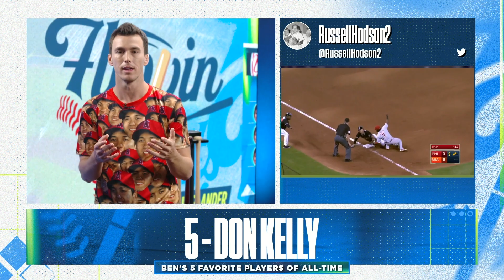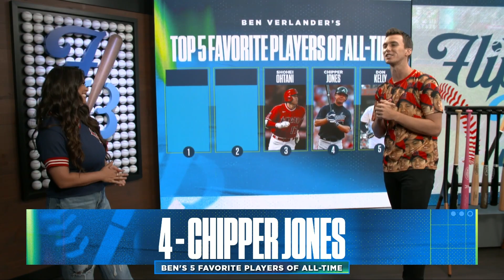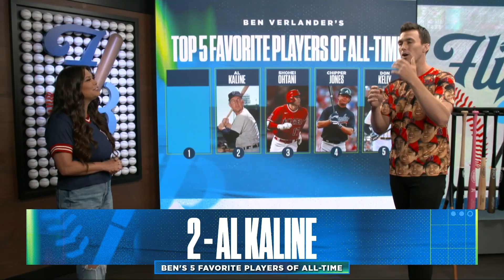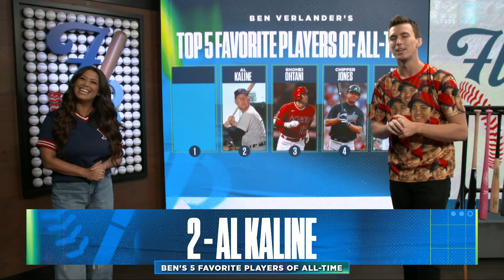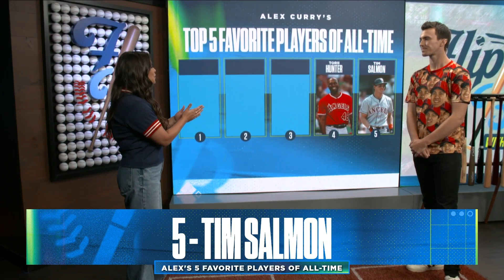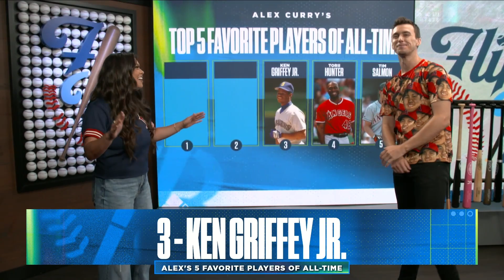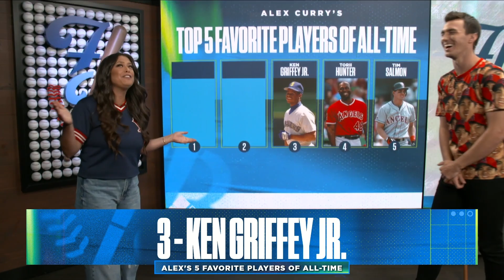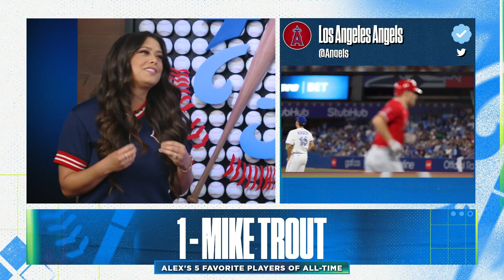Shohei Ohtani (大谷翔平) & Ken Griffey Jr. headline Top-5 favorite players of all-time | Flippin’ Bats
Ben Verlander and Alex Curry give us their Top-5 favorite players of all-time featuring Mike Trout, Shohei Ohtani, Ken Griffey Jr., Justin Verlander, Chipper Jones’s and MORE!